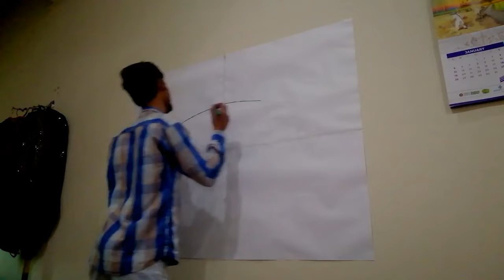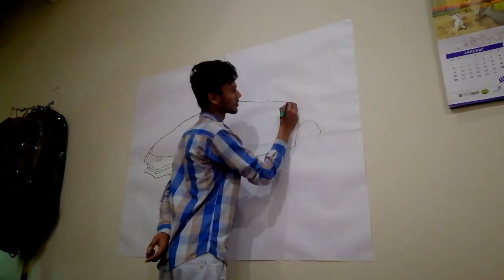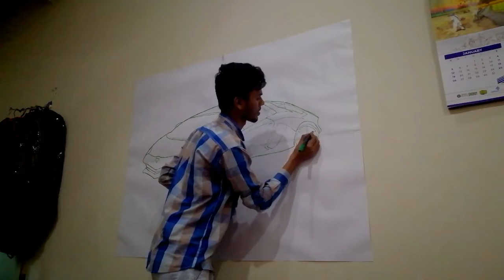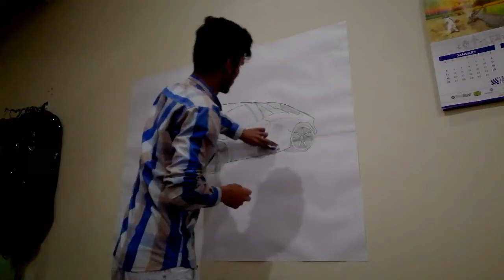Draw a sketch of lamborghini| Wall Painting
Sketching of supercar named Lamborghini on paper step by step from basic operation to rendering. Simple to draw supercars and sketching